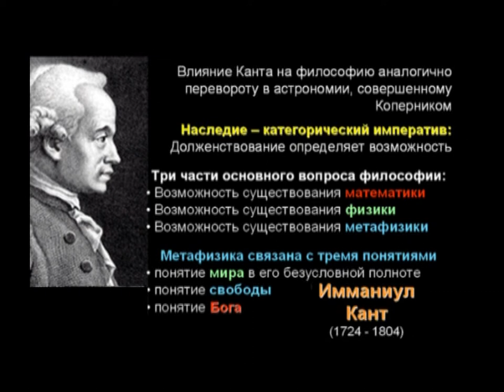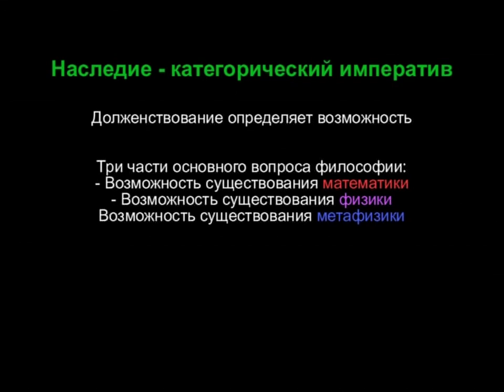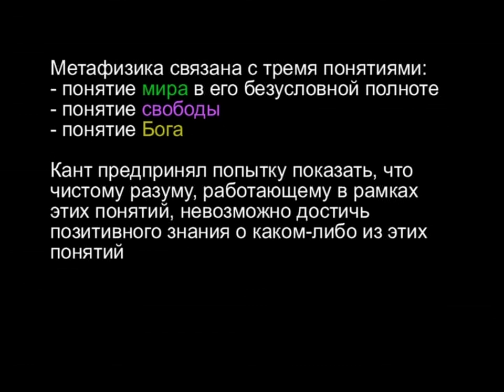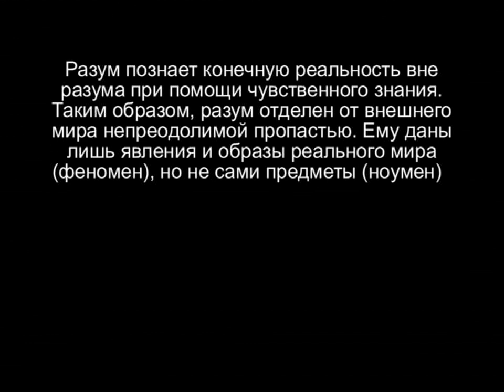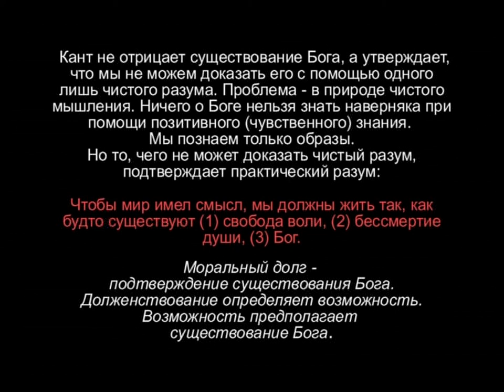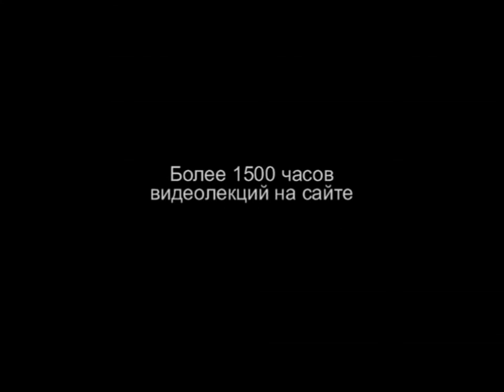TVS A204 40